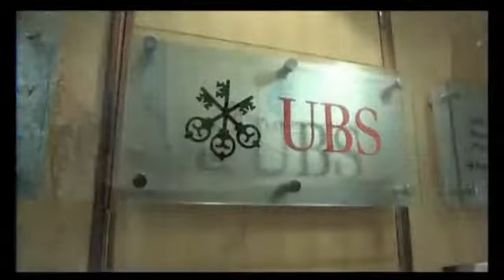US Television - Bahrain (World Trade Center)